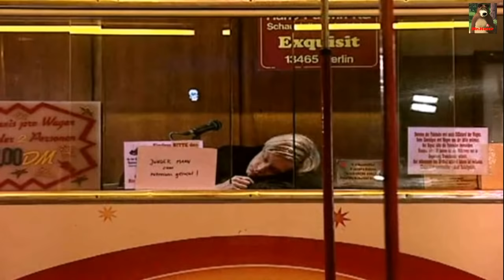GOLDEN BOY ft. MISS KITTIN - RIPPIN KITTIN (ReMix)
VIDEO EDITED: by Mr.Hover
ВИДЕО РЕДАКТИРОВАЛ: Mr.Hover